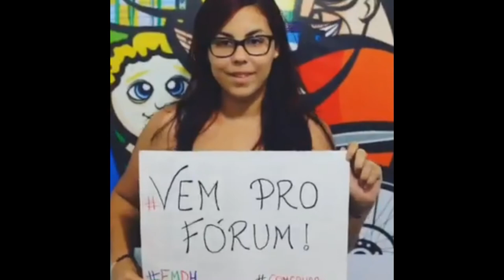Chamada final do CRDH para o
Chamada final do CRDH para o FMDH | 2013

Chamada final para o Fórum Mundial de Direitos Humanos.

Vem pro Fórum!

Oito anos ComCausa

Promover a cultura de direitos é a missão da ComCausa, uma instituição que nos últimos oito anos se empenha em contribuir para a construção de uma sociedade mais igual.

Assim, aproveitamos para dividir nossas vivencias, pois também é uma forma de promover um novo olhar sobre a nossa Baixada Fluminense.